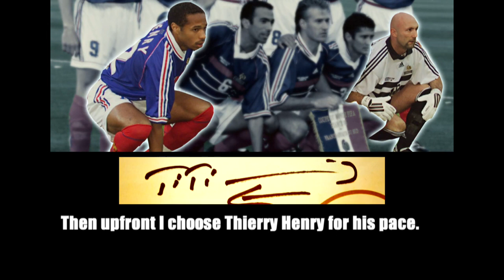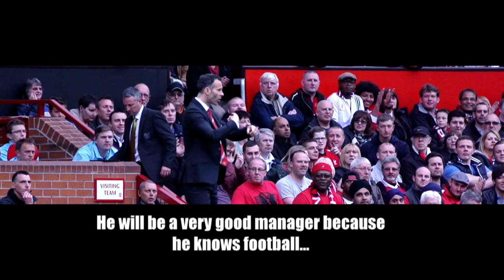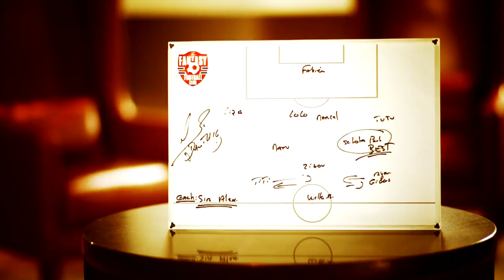Fabien Barthez picks his One2Eleven - The Fantasy Football Club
Former Manchester United goalkeeper Fabien Barthez heaped praise on old team-mate Paul Scholes as he picked his

About Sky Sports Official: Sky Sports Official is the home of Sky Sports on YouTube, bringing you the best sports videos from around the world. From amazing pieces of action and 'How To' tutorials from Game Changers with some of the biggest names in sport, (including David Beckham, Andy Murray and Jessica Ennis-Hill) to the latest news, features, documentaries from our live and magazine shows, including Soccer AM, The Fantasy Football Club, Game Changers, Monday Night Football and Super Sunday.